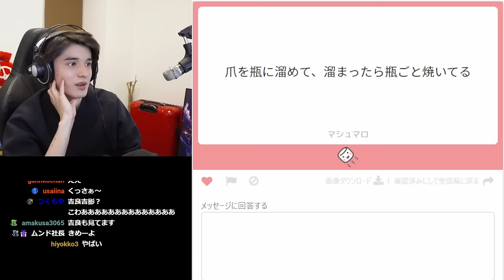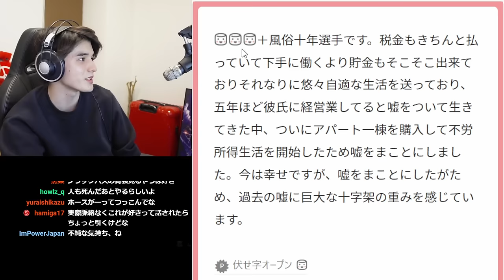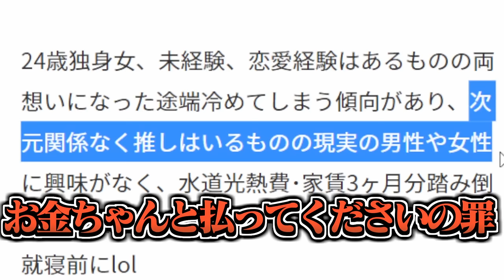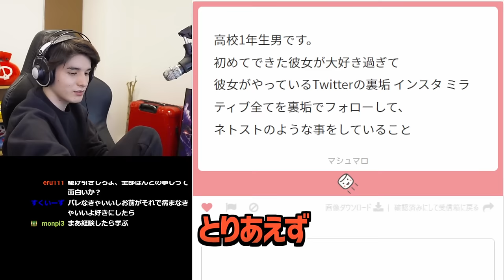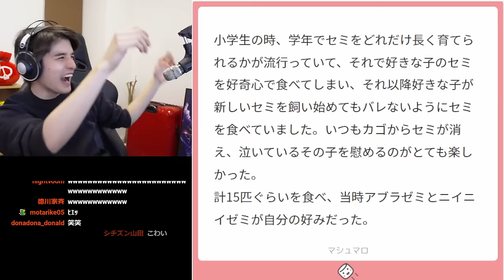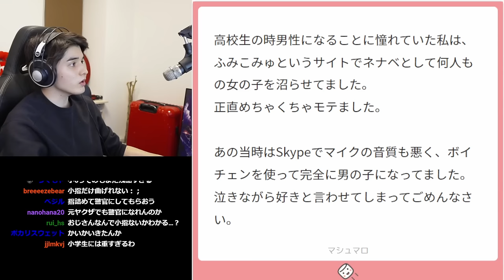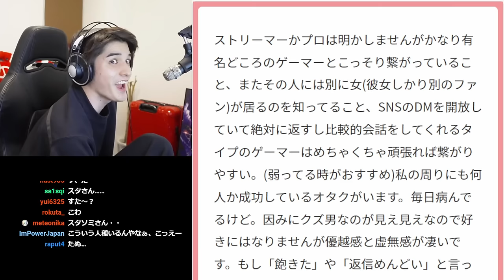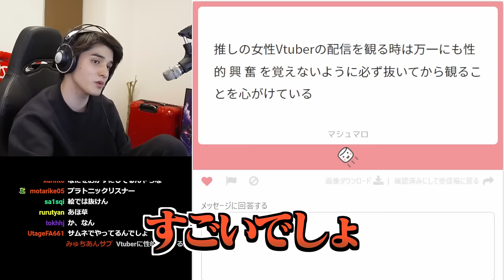【恐怖】スタンミじゃぱんと見る、リスナーから募った『誰にも言えない秘密』【雑談】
◆次の動画で使わせていただくマシュマロを募集しています！
お題「人生で一番恥ずかしかった話」
↓こちらから送ってください↓